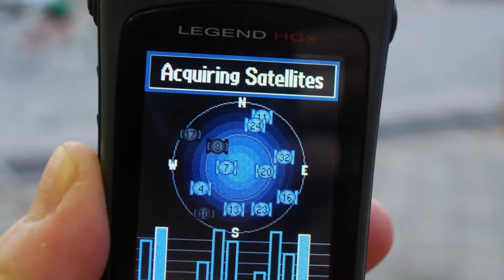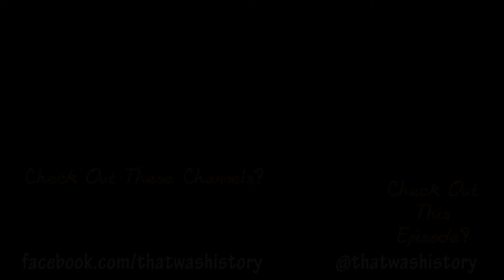Satellite Collision In Space!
The 2009 Satellite Collision was the first of its kind between two satellites in Earth's orbit. The Iridium 33 and the Kosmos 2251 would collide with each other and both satellites would be destroyed.

That Was History is an educational, history channel with a laid back feel. TWH was founded by Cliff Langston and Jeremy Payne. Each episode contains a historical event and facts that correspond to a particular date. Join the That Was History community and start getting your history update, today!